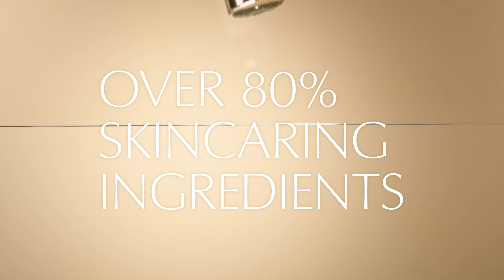The Perfect Pair | Futurist Foundation and NEW Futurist Primer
The answer to dry, uneven skin? NEW Futurist Aqua Brilliance Watery Glow#Primer, paired with Futurist Hydra Rescue Makeup:
💫 FuturistPrimer: immediately hydrates and gives skin lasting radiance with a blend of golden and rosy pearls
💫FuturistFoundation: blurs imperfections, nourishes + visibly soothes skin with Omega 3-rich Chia Seed Extract and Probiotic Technology